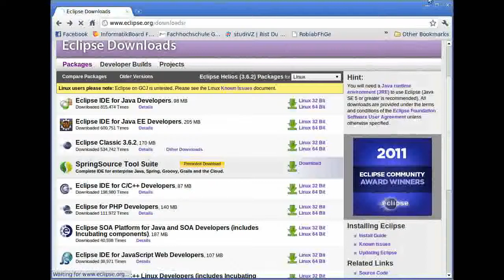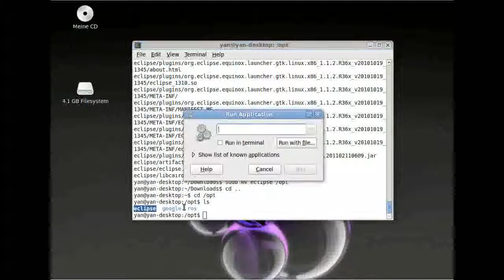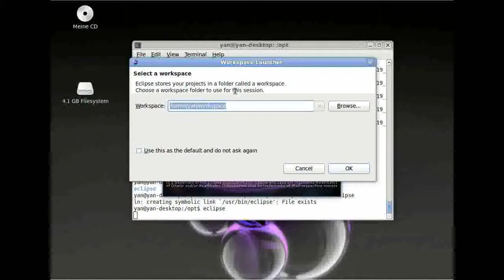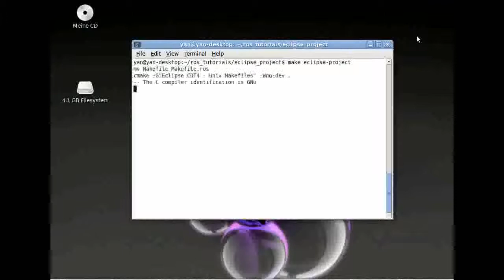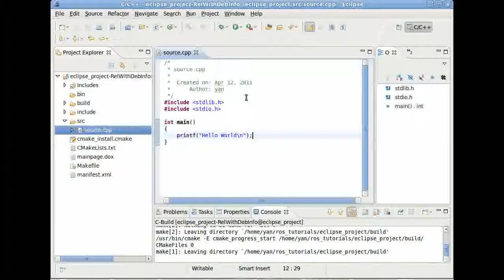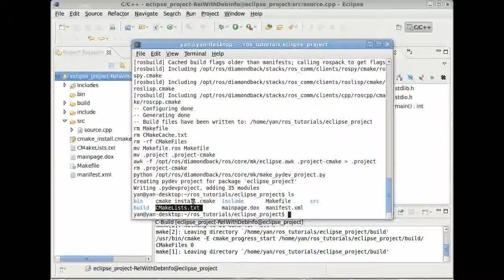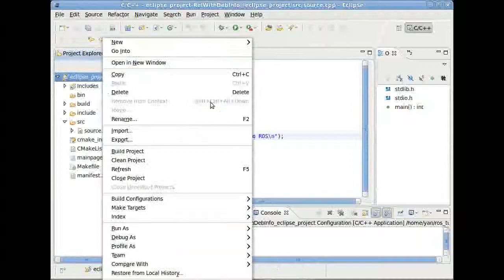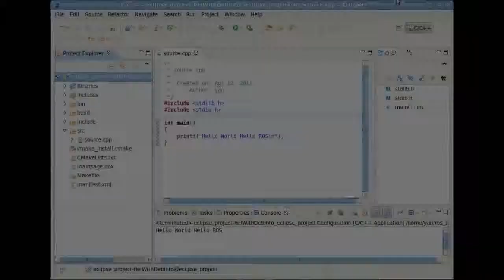How to use Eclipse with ROS[GER]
This tutorial gives a brief instruction on how to use eclipse with ROS.